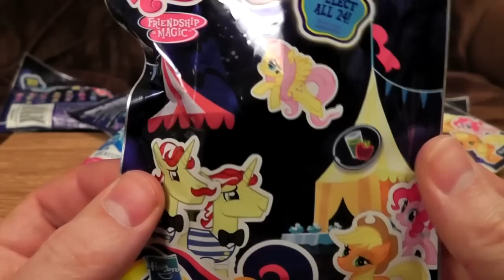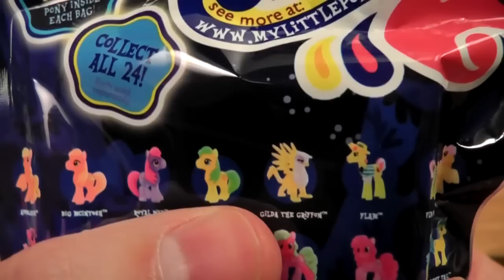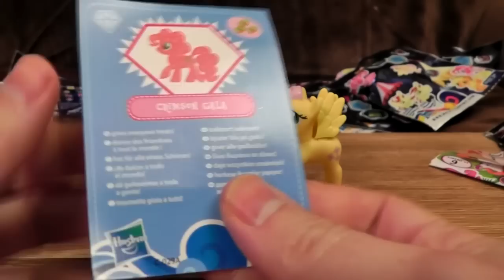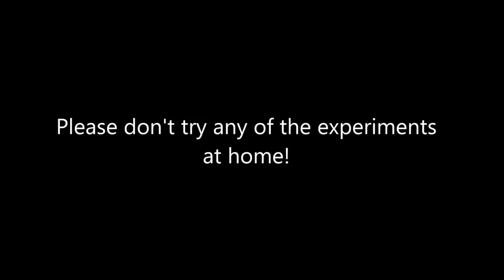My Little Pony Mystery Bags | Ashens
(Incidentally, I noticed during playback that the constructable pony appears to have a beak.)